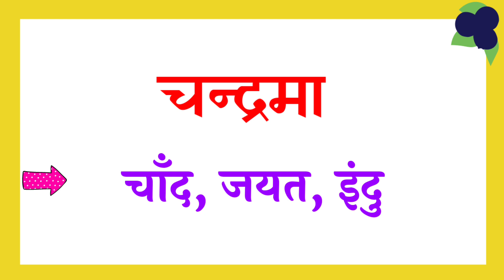chandrama ka paryayvachi shabd | chandrama ka paryayvachi shabd kya hai